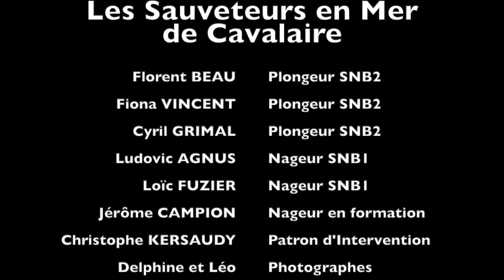Exercice SNB avec un Dauphin - SNS260 CAVALAIRE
Exercice SNB1 et SNB2 avec la visite d'un dauphin